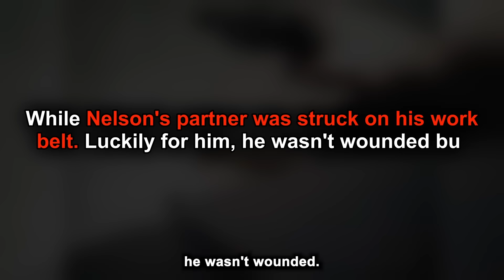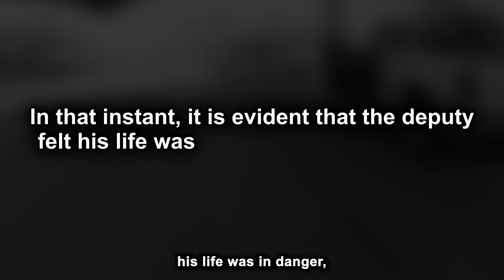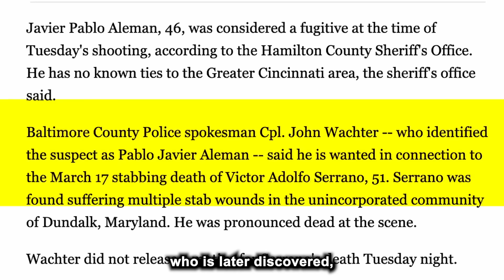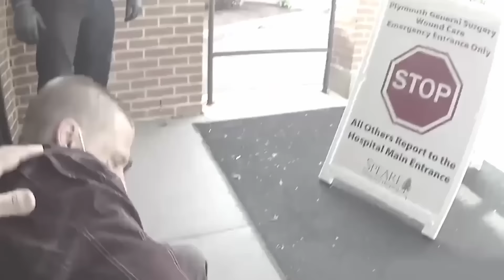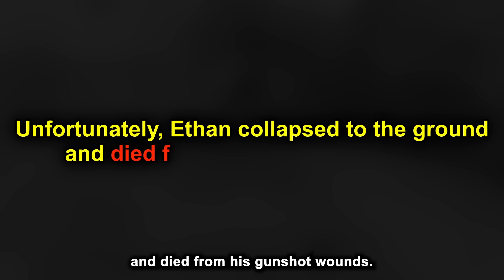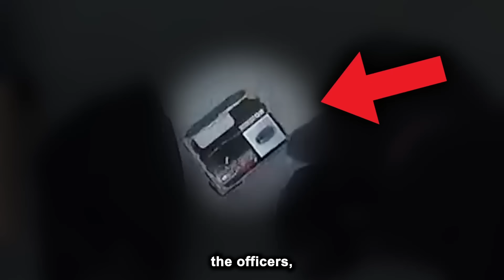When Dumb Criminals Try To Attack Cops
Today we will be taking a look at some of the craziest cases I've found when dumb criminals tried to attack cops.